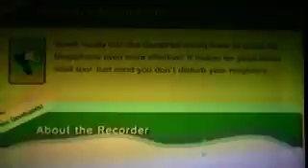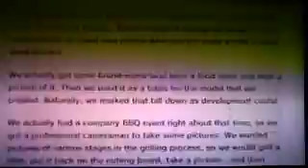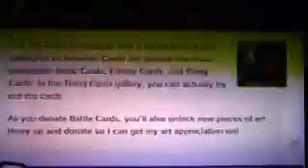Let's play Paper Mario: Color Splash (Blind) part 57 The Museum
Oh, it's incompletedness...